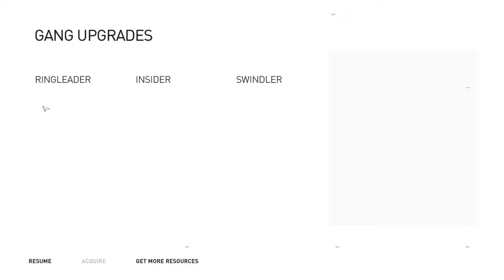Assassin's Creed Syndicate | Fight Club - Level 8